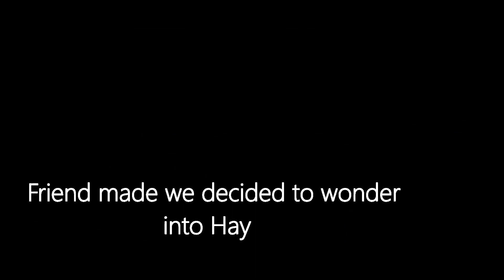The SECRET Hay Festival!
In this video we find ourselves in the beautiful town of Hay-on-Wye! Did someone say festival?